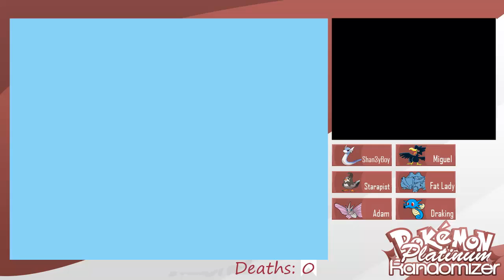Pokemon Platinum Randomized Nuzlocke - Dun and Ellie Revive #5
Starting we're we left off last time, in this episode we visit Floaroma town and the outside of Valley Windworks where we find some good old encounters ;)

He made the Thumbnail and layout, check his links if you are interested in his work:

NUZLOCKE RULES:
1- Nickname all the pokemon
2- Catch 1 pokemon per area
3- No repeated pokemon
4- All shinies can be catched, even if the enconter of the area is already seen/catch
5- No Ubers are allowed in the team.
6- We can onle revive 1 fossil of all of them.
7- Given pokemon can be used and doesn't count as a encounter.
8- Battle mode on Set.